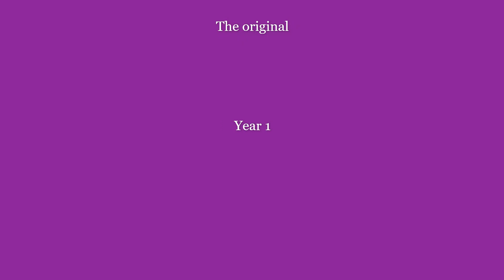Spook City (Royal Calm)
Spoopville year 2

Happy Halloween!